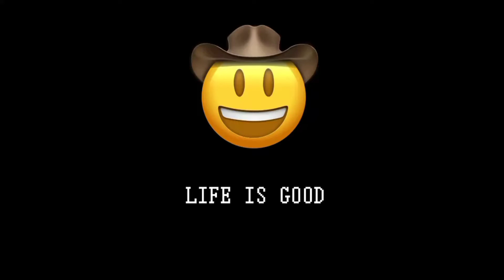James Charles edit part 2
Ok i think thats my last edit for today or I will do a other Charli Damelio edit.❤